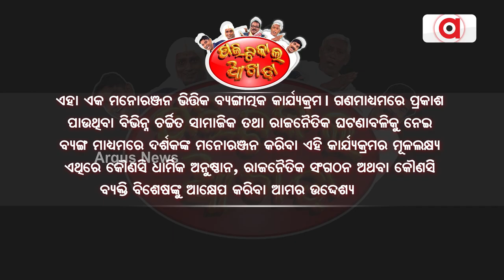Political Akhada | ମୋର ହଜିଯାଇଛି, ମୁଁ ଖୋଜୁଛି | Argus News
Political Akhada | ମୋର ହଜିଯାଇଛି, ମୁଁ ଖୋଜୁଛି